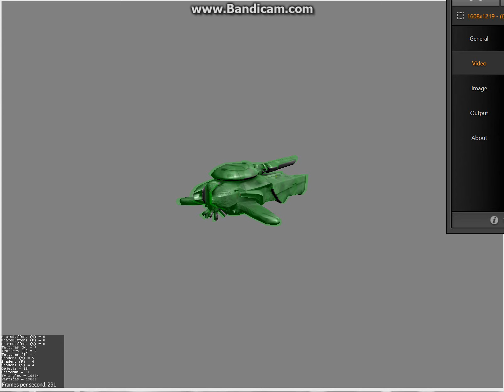Massive Frontier first ship shield test!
Test of shield wrapped around ship and getting hit by fire.